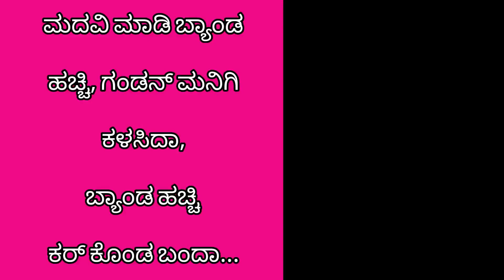ಮದವಿ ಮಾಡಿ ಬ್ಯಾಂಡ ಹಚ್ಚಿ, ಗಂಡನ್ ಮನಿಗಿ ಕಳಸಿದಾ, ಬ್ಯಾಂಡ ಹಚ್ಚಿ ಕರ್ ಕೊಂಡ ಬಂದಾ...